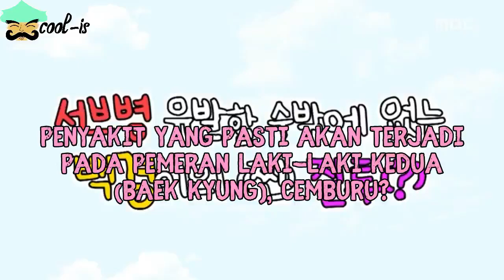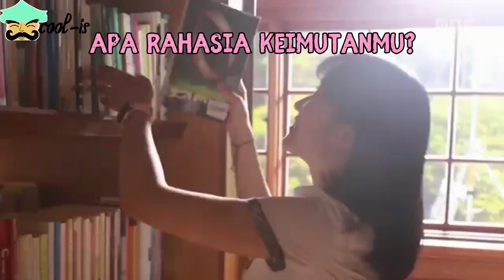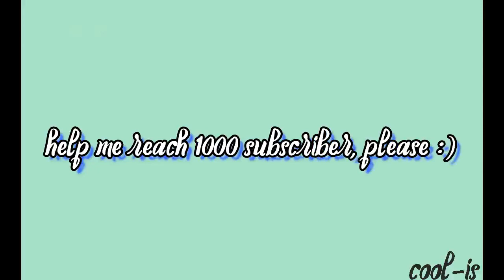Extraordinary You Behind the Scene Indo Subtitle 7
Bantu channel ini meraih 1000 subscriber ya bos dan kawan semua~